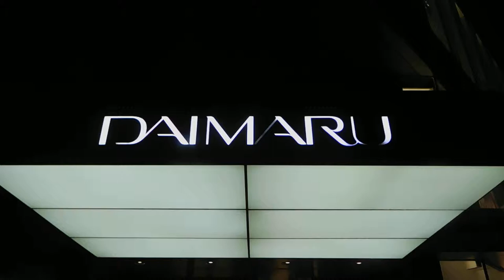DSCN9195クリスマス20171127東京駅八重洲口 大丸前